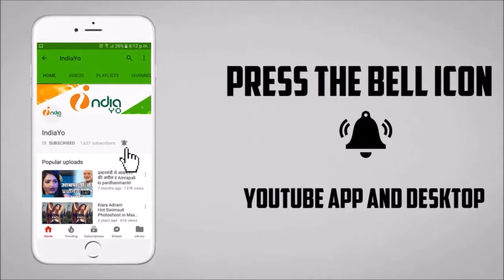पवन सिंह ने लिया सबसे मंहगी रेंज रोवर कार - Pawan Singh New range rover Car